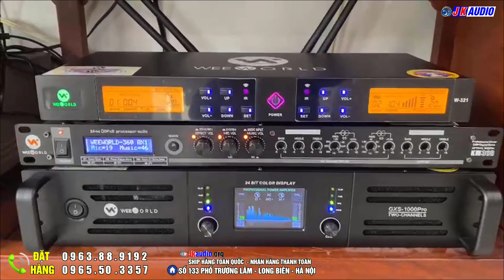Ca sỹ Chung Bầu Hát về Hà Nội Cực Ngọt Ngào Trên Dàn loa Va12pro Gold